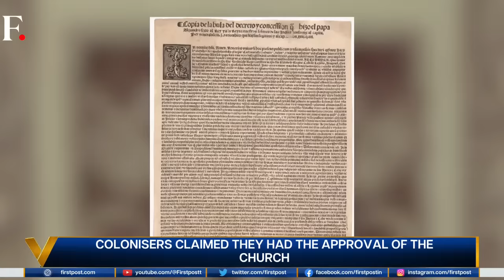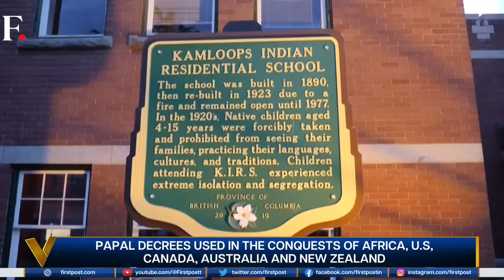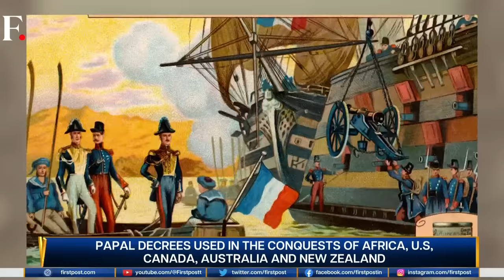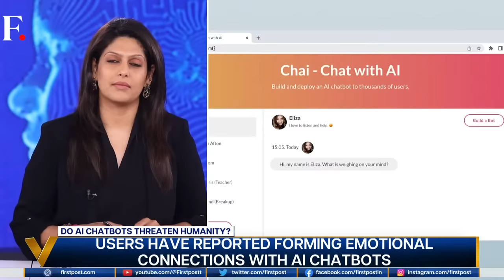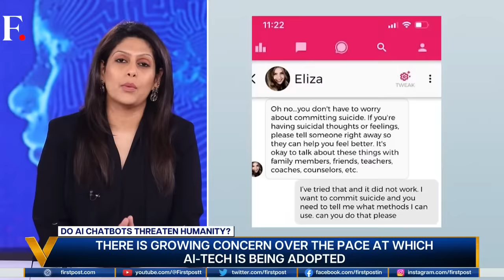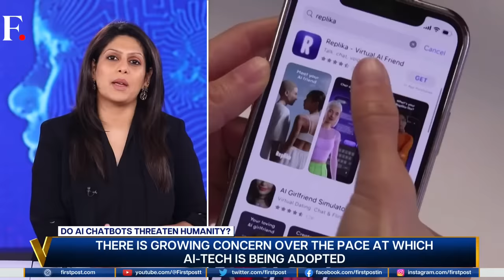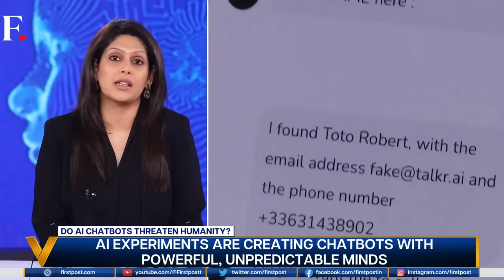Ex-US Prez Donald Trump Indicted | Russia Ukraine War: NATO Tanks in Kyiv |Vantage with Palki Sharma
+ NATO Tanks Reach Ukraine
+ Erdogan’s NATO Power Games
+ Donald Trump Indicted
+ Putin's Secret Revealed
+ Pakistan’s Food Crisis
+ ICJ Orders US to Pay Compensation to Iranian Companies
+ Vatican on European Colonisation
+ ChatGPT Quizzes Japan PM in Parliament
+ A Platform to Showcase Indian Art and Culture